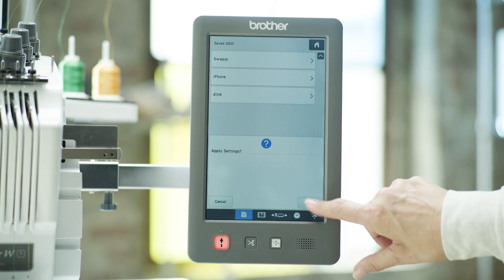Máquina de bordar com 6 agulhas PR680W.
A PR680W pode trabalhar com uma ampla variedade de projetos e tecidos através de uma generosa área de bordado de 300mm x 200mm. Veja seus projetos na tela LCD de 10,1” de alta definição com ícones grandes e um menu de rolagem. Crie um projeto ou adicione um desenho a um toque utilizando os 350 designs de bordado integrados com as 50 fontes de letras.